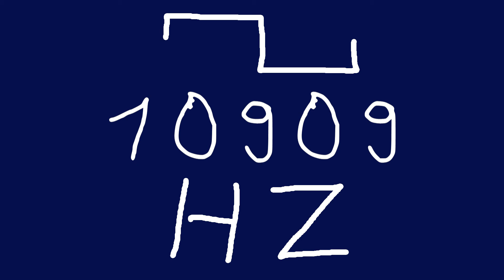10909 hz square